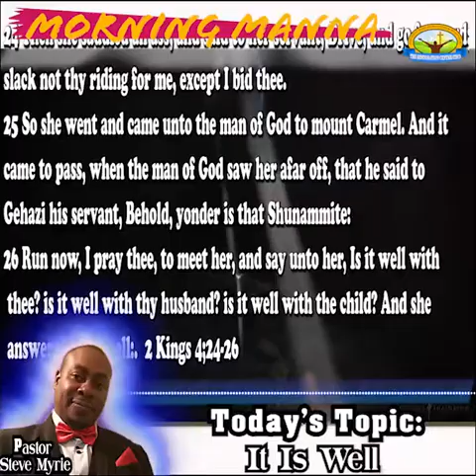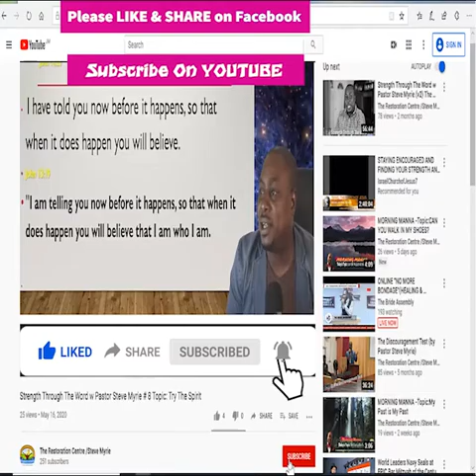MORNING MANNA -Topic: It Is Well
MORNING MANNA
Topic:It Is Well